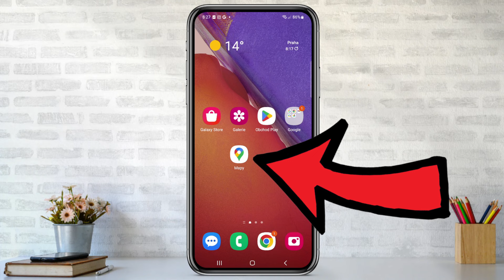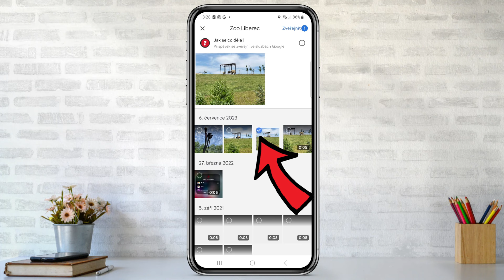Jak přidat fotku k místu na Google Mapách | Návod | Google Mapy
Jak přidat fotku k místu na Google Mapách a sdílet s ostatními!
Chcete, aby vaše oblíbené místo na Google Mapách vyniklo a bylo pro ostatní uživatele více atraktivní? Přidejte k němu fotku! V tomto podrobném videu vám ukážeme, jak to snadno a rychle provést: